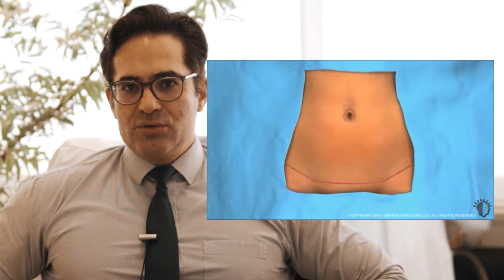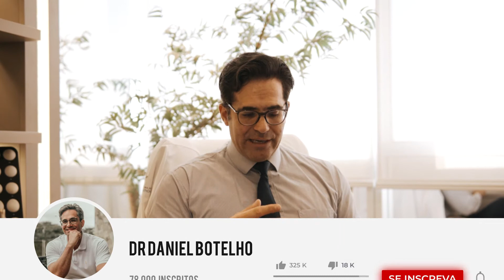TÉCNICAS DE ABDOMINOPLASTIA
Dr. Daniel Botelho
Cirurgião Plástico